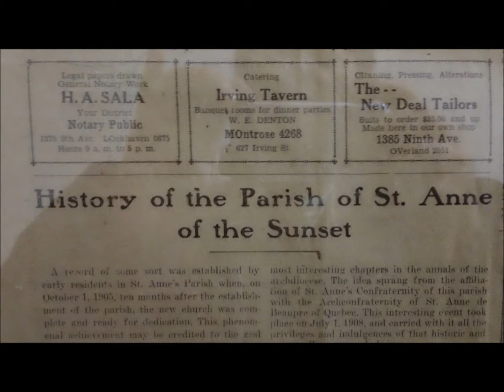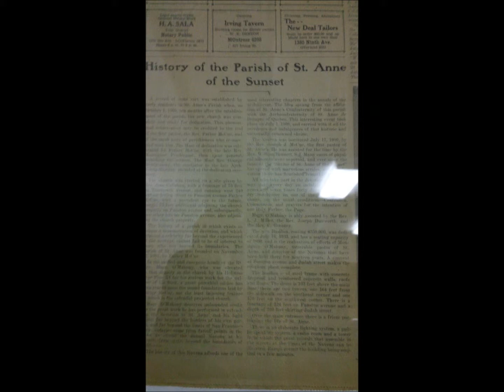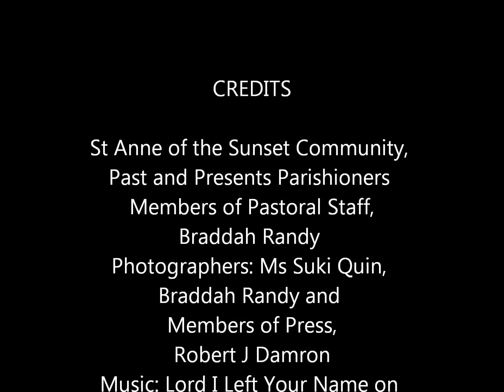Preview of History of St Anne of the Sunset